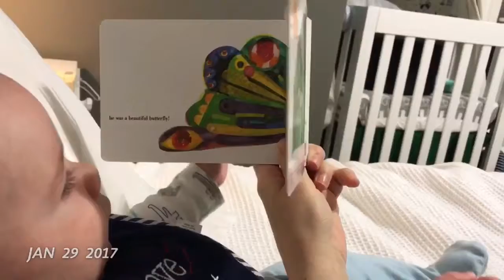Here is one second of every day of Teddy's first year: 12 countries, 8 states & 1 total eclipse